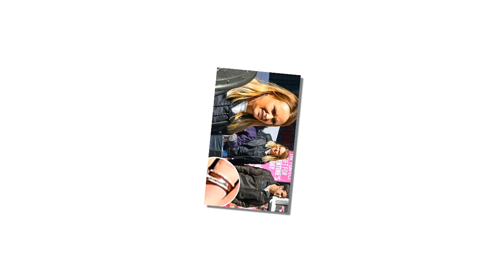How Did Miranda Lambert's Husband Brendan McLoughlin reacted after she "miscarried"